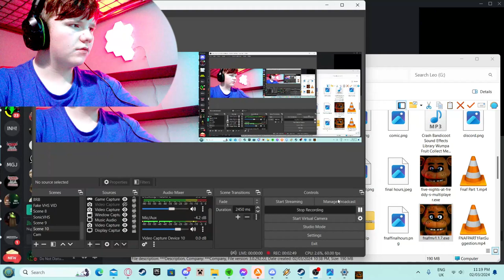I TROLLED THE SH** OUT OF MY FRIEND FNAF Multiplayer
I trolled the hell out of my friend and this is how it went